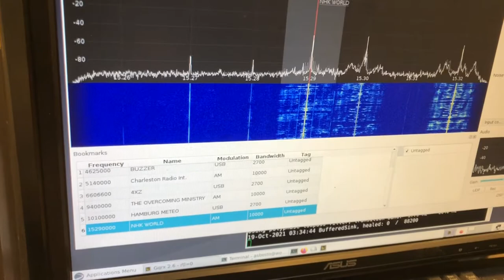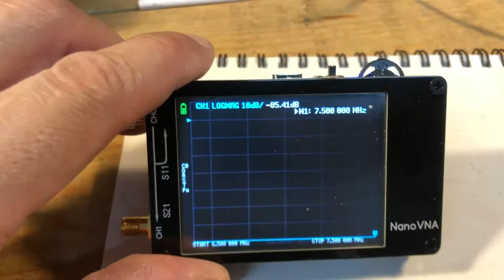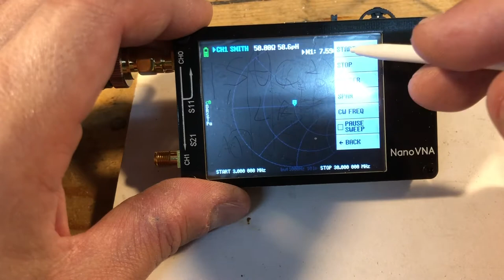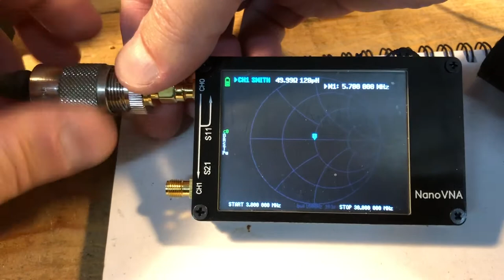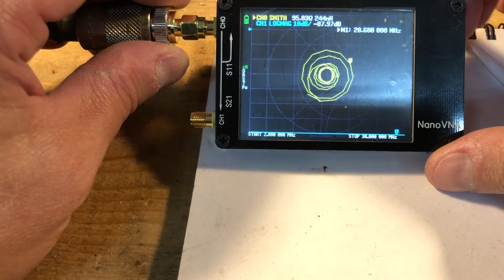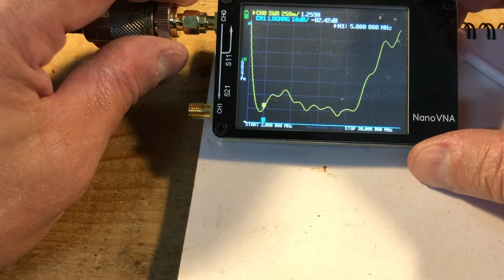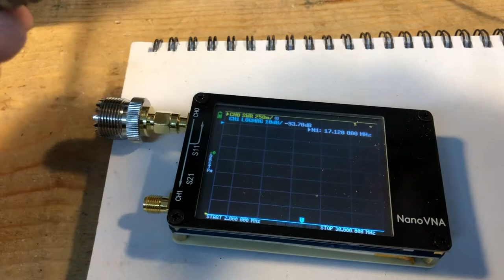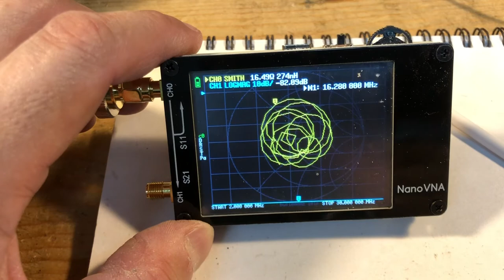NANOVNA: test su due antenne, incapacita' di usarlo, e rant sui prezzi dei gadget radioamatoriali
Dimostro la mia incapacita' di usare il NANOVNA, splendido oggetto per effettuare varie misure che al momento disconosco, ma che imparero' quando avro' tempo e voglia. Dopodiche' riesco nell'intento, OTTENGO misurazioni, e chiudo con un rant sui costi eccessivi di qualsiasi cosa sia radioamatoriale, plaudendo alla CINA la quale finalmente esce con apparecchiature economicissime e funzionali proprio come questo NanoVNA, e tante altre.